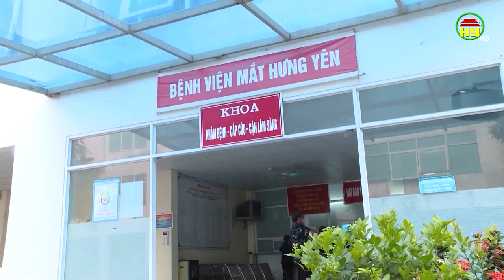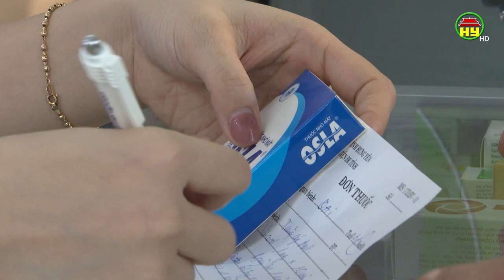Không tự điều trị đau mắt đỏ